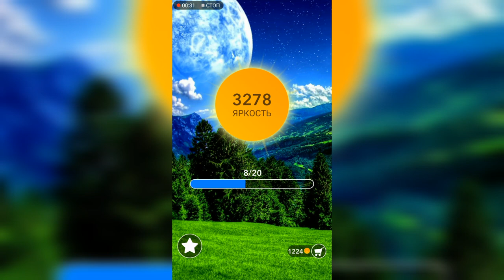Word / Слово Крест: Поиск русского кроссворда / Уровень 119